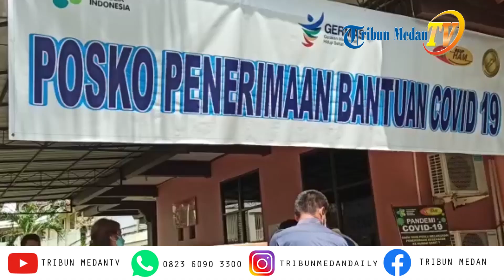Peduli Tenaga Medis Relawan Covid-19, RS Institut Jantung Negara Berikan Bantuan Alat Pelindung Diri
TRI BUN-MEDAN.com, MEDAN - Sebuah institusi kesehatan asal Malaysia, Institut Jantung Negara (National Heart Institute) memberikan bantuan berupa Alat Pelindung Diri (APD) kepada Rumah Sakit Umum Pusat (RSUP) Haji Adam Malik Medan, Rabu (13/5/2020).

Perwakilan Rumah Sakit IJN Kota Medan, Anggie mengatakan bahwa pemberian bantuan ini merupakan bentuk kepedulian RS IJN kepada para tenaga medis.

“Sebagai bentuk kepedulian kami terhadap tim medis sumatera utara khususnya Kota Medan, kami selaku perwakilan rumah sakit Institut Jantung Negara malaysia turut membagikan donasi kepada beberapa rumah sakit yang ada di Sumatera Utara, seperti RSUP Adam Malik dan RS Bunda Thamrin," kata Anggie, Rabu (13/5/2020).

Pemberian bantuan kepada tim medis berupa Alat Pelindung Diri (APD), terang Anggie diharapkan dapat membantu para tenaga medis dalam menjalankan tugas sebagai tenaga yang kontak langsung dengan pasien covid-19.

"Donasi yang kami berikan adalah berupa APD bagi tim medis, di mana pada saat ini kebutuhan APD bagi tim medis adalah yg utama. Harapan kami agar tim medis dapat tetap semangat dalam berjuang untuk melayani masyarakat Sumatera Utara dan tetap menjaga kesehatan juga tentunya," kata dia.

"Karena seperti yang kita ketahui bersama bahwa tim medis memiliki peranan yang sangat penting bagi keselamatan masyarakat di tengah-tengah wabah covid-19," tambahnya.